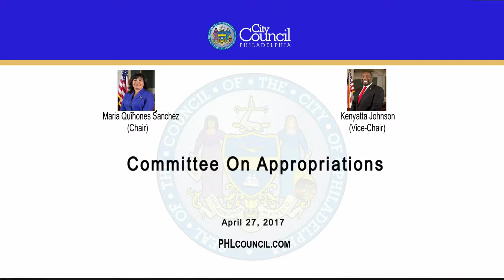Committee on Appropriations 4-27-2017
The Committee on Appropriations of the Council of the City of Philadelphia held a Public Hearing on Thursday, April 27, 2017 to hear testimony on the
following item:

No. 170332
certain or all City offices, departments, boards and commissions.

Committee on Appropriations
Chair: Councilwoman Maria D. Quiñones-Sánchez (7th District)
Vice Chair: Councilman Kenyatta Johnson (2nd District)